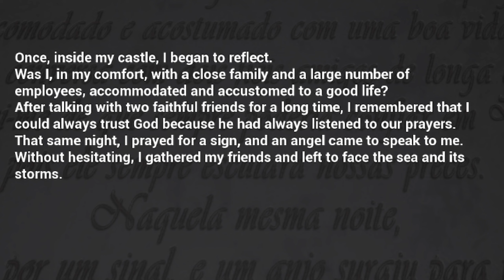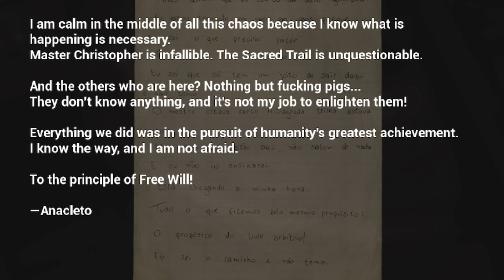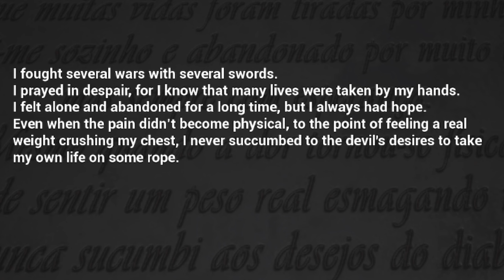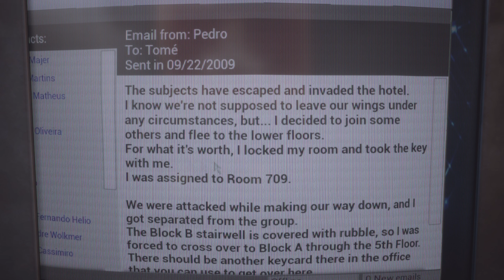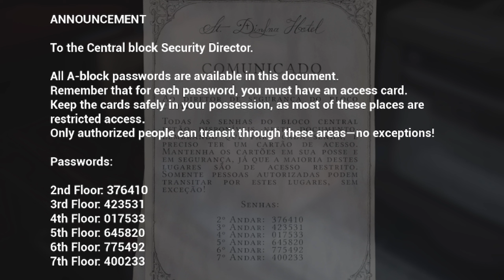Painting Puzzles And The Key | Fobia St Dinfna Hotel Episode 8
Stuff disappearing and making loud noises should be illegal. I'm too easily spooped.